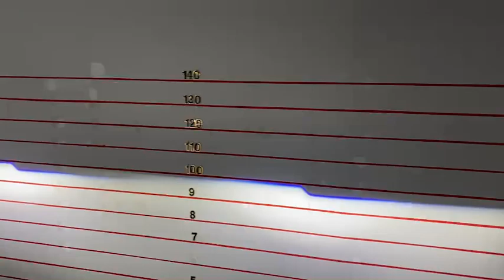Ford Ranger Upgrade Projector Bi-LED Laser Raptor 55w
1. 📍 แผนที่ BT 🇹🇭 สาขาบางพลี 🇹🇭

2. 📍แผนที่ BT 🇹🇭 สาขาพุทธมณฑลสาย 3 🇹🇭

3. 📍แผนที่ BT 🇹🇭 สาขาบางใหญ่ 🇹🇭

4. 📍แผนที่ BT 🇹🇭 สาขารังสิต 🇹🇭

5. 📍แผนที่ BT 🇹🇭 สาขาพัทยา 🇹🇭

6. 📍แผนที่ BT 🇹🇭 สาขาราอินทรา 🇹🇭

7. 📍 แผนที่ BT 🇹🇭 สาขาศรีนครินทร์ 🇹🇭

8. 📍 แผนที่ BT 🇹🇭 สาขาอยุธยา 🇹🇭

9. 📍แผนที่ BT 🇹🇭 สาขาสุขสวัสดิ์ 🇹🇭

10.📍แผนที่ BT 🇹🇭 สาขาโคราช 🇹🇭

11.📍แผนที่ BT 🇹🇭 สาขาขอนแก่น 🇹🇭

12. 📍 แผนที่ BT 🇹🇭 สาขาเพขรบุรี 🇹🇭